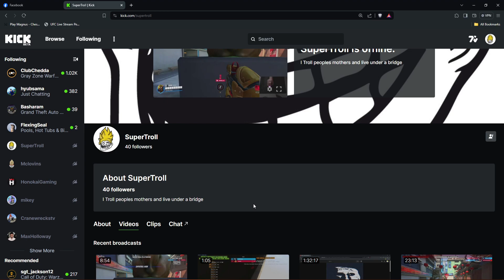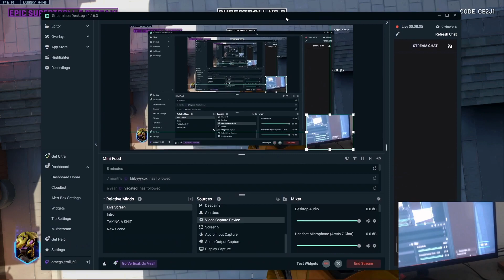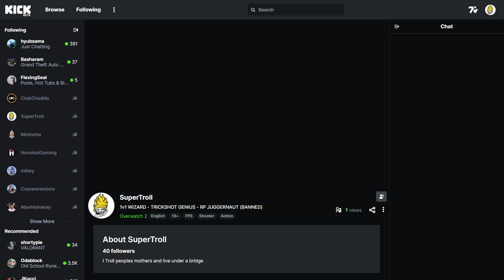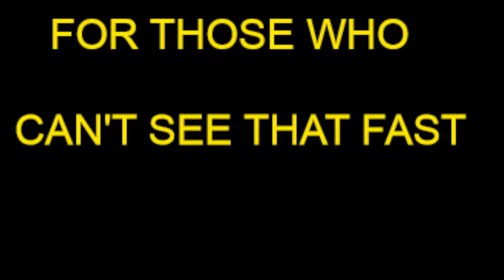GOD OF 360'S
Why even debate how good I am when I domed a rank 1 a year ago and then go uploading THIS

- Done LIVE *CHECK
- Giga tracking *CHECK
- Floor 360 1 Tap *CHECK
- 1 Tap wave dodge *CHECK
- 360 off the fucking Statue *CHECK
- No-grapple 360 *CHECK
- Floor 360 out of the air to proof check the other *CHECK
- Double 360 dodge
- Pimp dance to 360 fake to 360 into the floor *CHECK